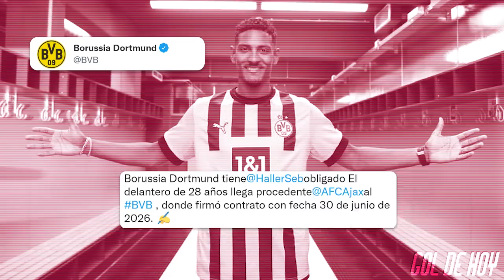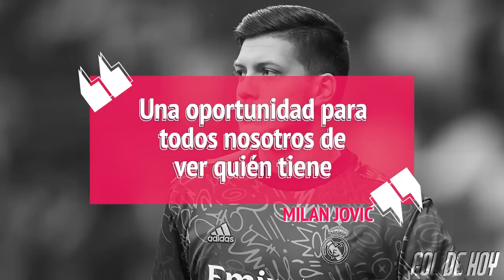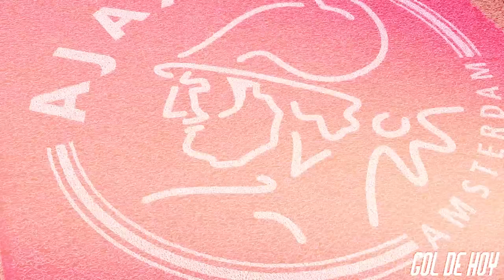DORTMUND tiene NUEVO DELANTERO | “El REEMPLAZO de LEWANDOWSKI”